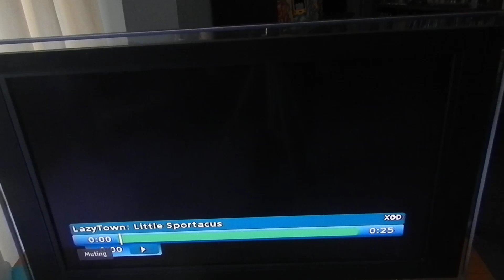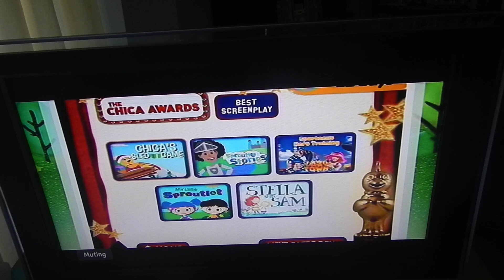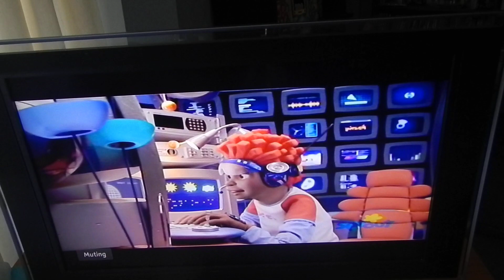Jp and Ted Show Winter 2014 show 2